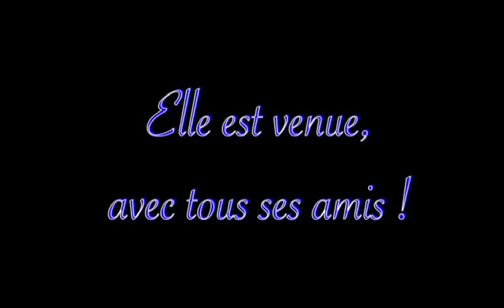Mary Blue Pins - Bande annonce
Projet UPJV 2013

Le Loup Production - Asso. Nymphéas'Compagnie ©